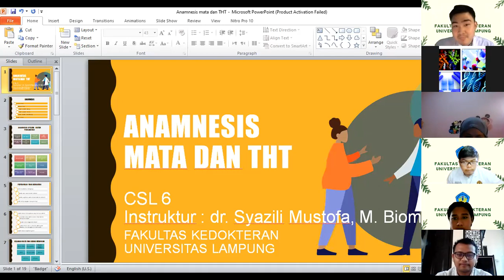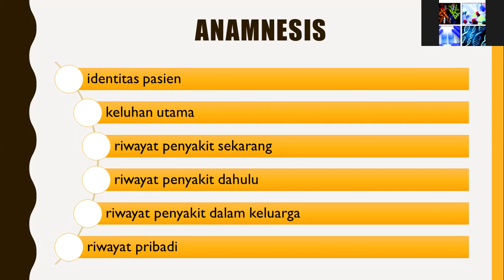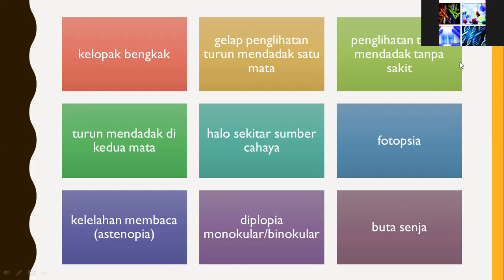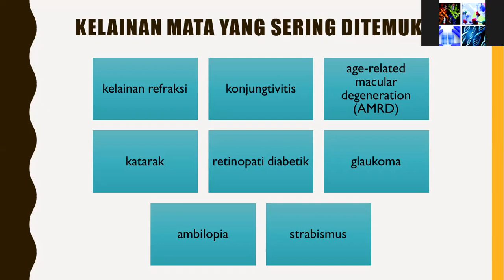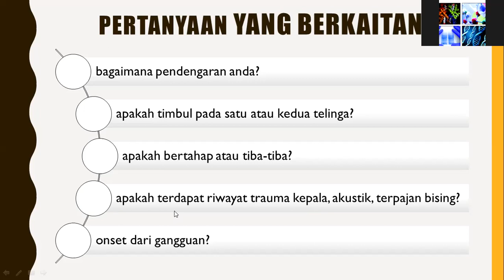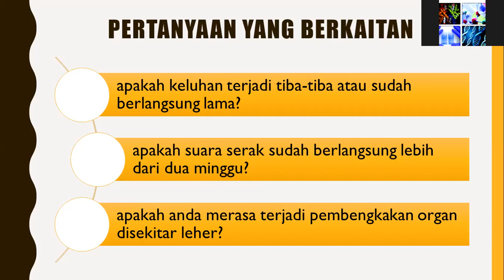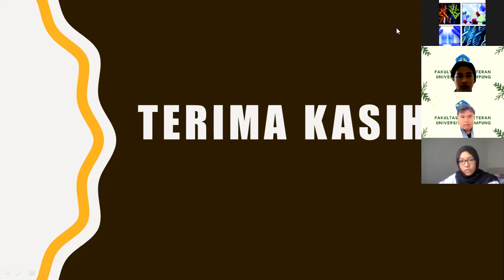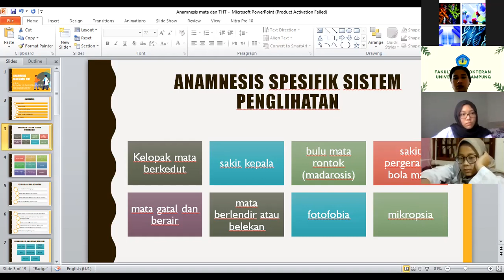anamnesis penyakit mata dan THT